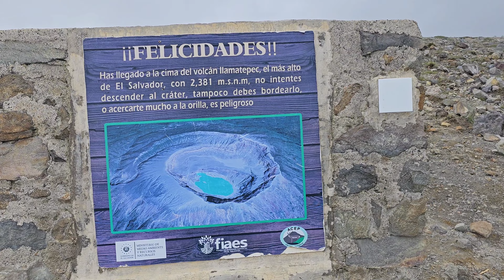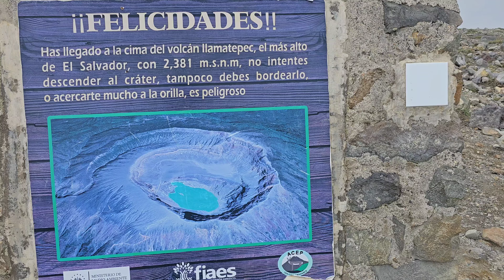🔘ESCALANDO por primera vez El VOLCAN de Santa Ana ⛰️ Llegamos a la cima 💪😊El Volcán Más Alto 😱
Gracias a todos por su gran apoyo y cariño. Sin el apoyo de ustedes nada de esto seria posible, son parte fundamental de nuestra Comunidad.

Si quieres apoyar los casos y cambiar la vida de muchas personas, te comparto los métodos donde puedes realizar tus donaciones:

Chivo Wallet

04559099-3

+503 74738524